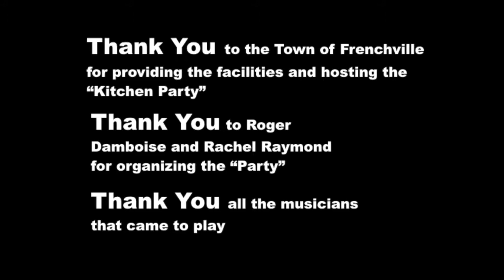Frenchville Kitchen Party January 2019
Kitchen Parties were once very common in rural communities. A Kitchen Party is a group of local musicians, singers, and storytellers that get together in private homes and entertain neighbors. In the St. John Valley, located in Northern Maine, Kitchen Parties have become common. This Kitchen Party was done in Frenchville, Maine.